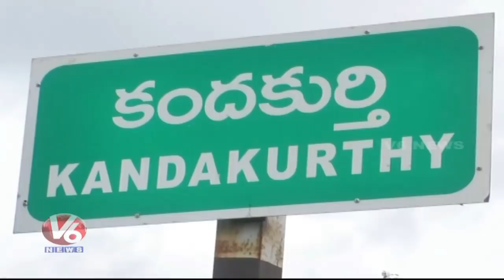Water Level Increases At Kandakurthi Triveni Sangamam | Nizamabad District | V6 News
Water Level Increases At Kandakurthi Triveni Sangamam | Nizamabad District.